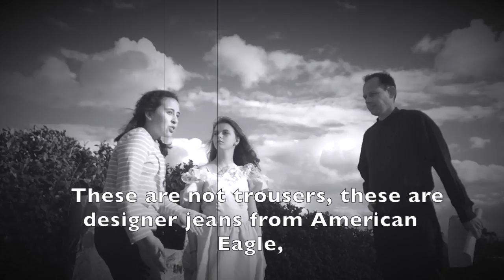The Salem Witch Trials-Aryana and Geraldine, ft. Kathryn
Aryana and Geraldine meet a strange girl from the past, and travel back in time with their time machine.

"Bears, Beets, Battlestar Galactica."